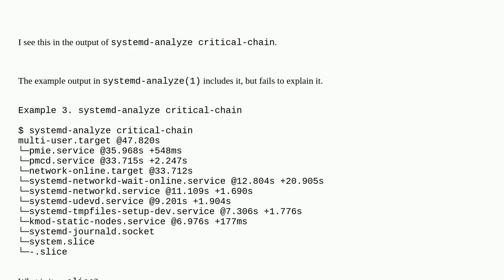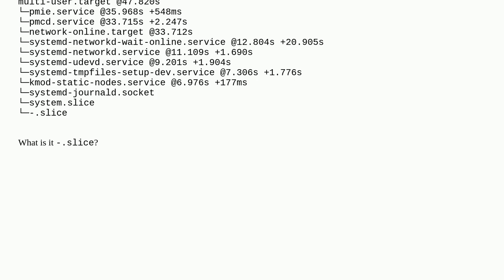Unix: What is systemd -.slice?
What is systemd -.slice?

A special thanks goes out to the community

  systemd